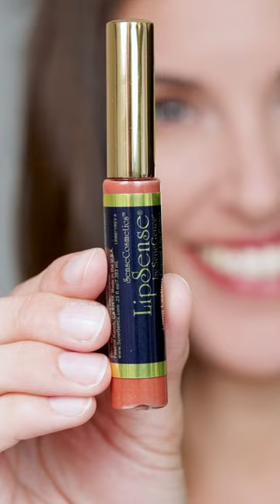Caramel Latte LipSense | SeneGence Product Highlight